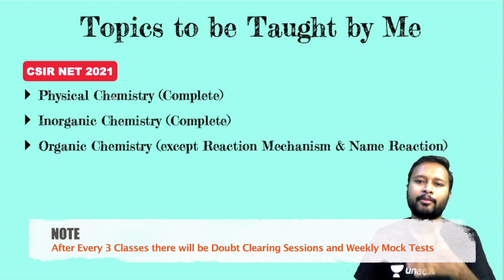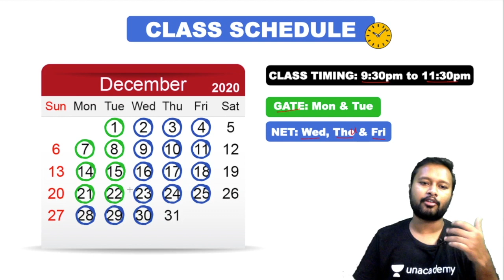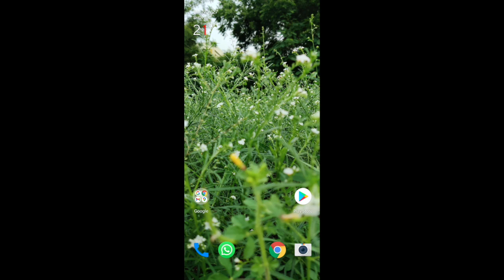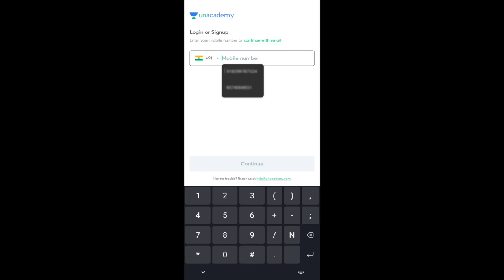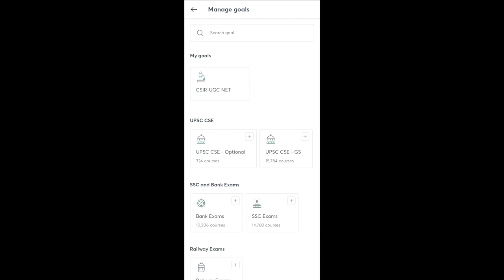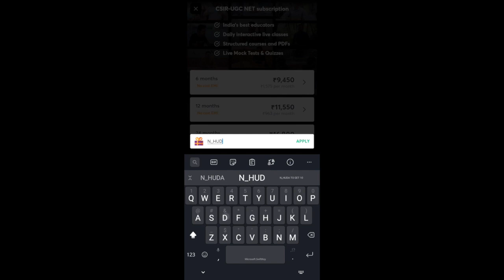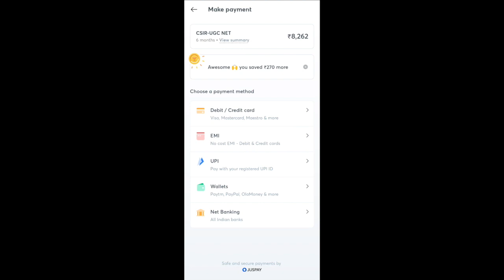Announcement: NEW BATCH for GATE 2021 and CSIR NET 2021 | Everything you need to know | N_HUDA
This video is an announcement for the upcoming New Batches for GATE 2021 and CSIR NET 2021 Exams. The video discusses about:
00:00 - 01:49 The Course Details
01:49 - 04:17 Topics to be taught
04:17 - 05:42 Schedule of the Classes
05:42 - 06:42 Referral Code and its benifits
06:42 - 10:58 How to Join Class